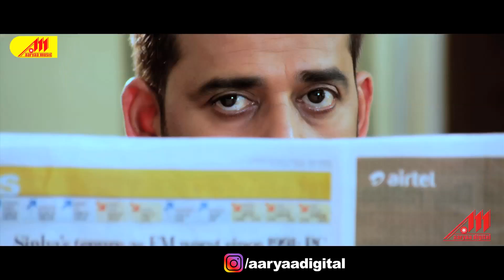# Mori Dabina Kamariya || Bhojpuri Superhit Song 2019 || Ravi Kshan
Song : Mori Dabina Kamariya
Movie : Baazigar
Singer : Indu Sonali, Avik Chatterjee
Lyrics : Sanoj Mishra
Star Cast : Pawan Singh, Ravi Kishan, Subhi Sharma, Brijesh Tripathi, Neelam Pandey, Sanjeev Solanki etc.
Director : Sanoj Mishra
Producer : Mahendra Pawan Kumar Singh
Banner : Tirupati Balaji Motion Pictures Pvt Ltd
Presenter : Tirupati Balaji Motion Pictures Pvt Ltd
Music On : Aaryaa Digital

Hits Bhojpuri Audio, Video, HD Movie